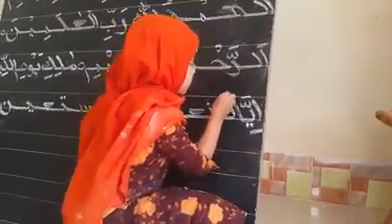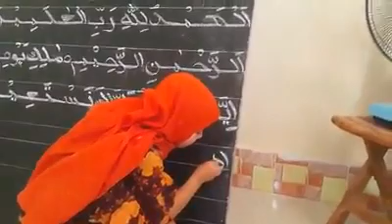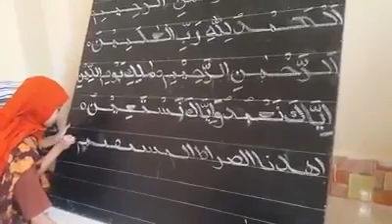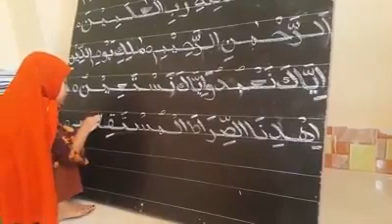Easy arabic calligraphy / afridi drawing